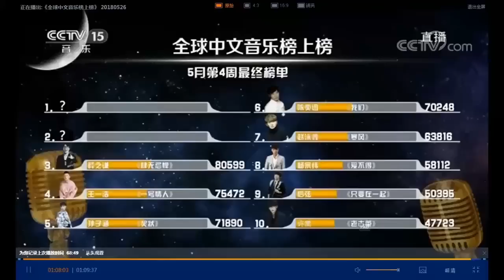馮提莫 新歌曲《 哼 》85675票 登央視音樂演唱歌曲《全球中文音樂榜上榜👍👍第二名》(更新)